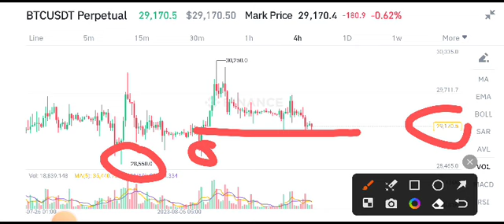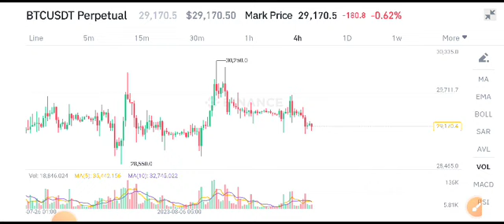Bitcoin Price Prediction! BTC News Today